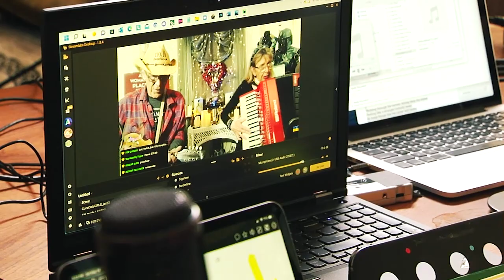If It Don't Bleed written by James McMurtry performed by AllMusicConsidered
If It Don't Bleed written by James McMurtry performed by AllMusicConsidered with George Powell on mandolin and vocals and Sandy Dhuyvetter on accordion. The duo plays 3 shows a week on Twitch.tv/AllMusicConsidered.